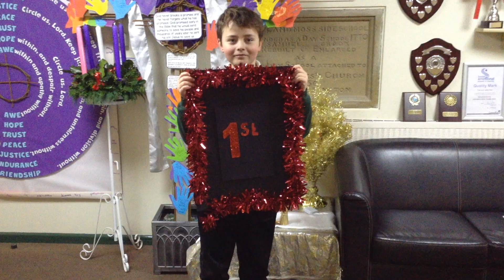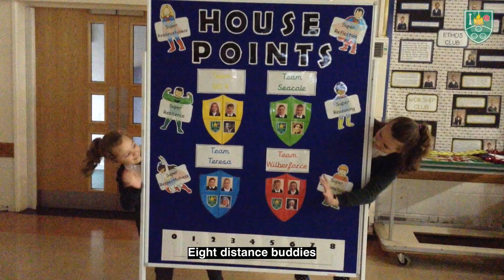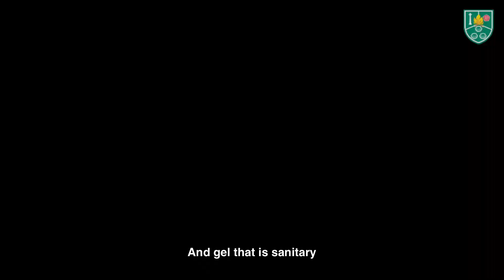Leyland St James "12 Days of Lockdown"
A song performed by staff and pupils